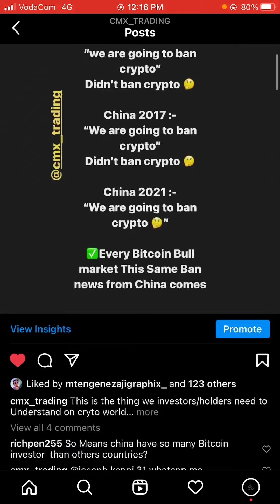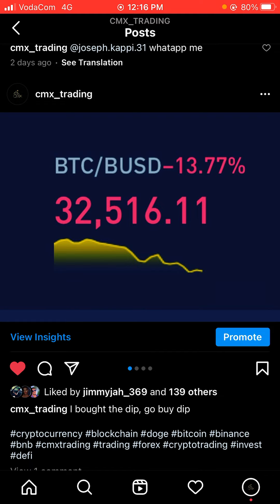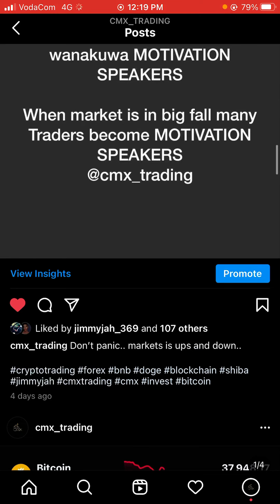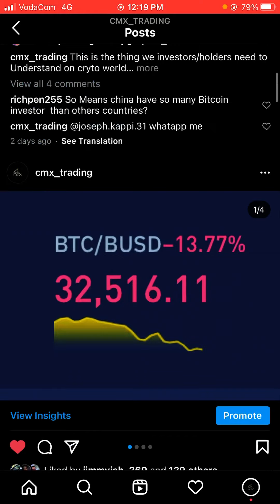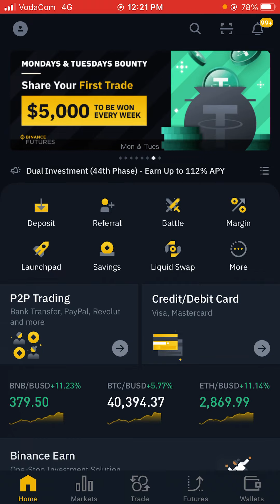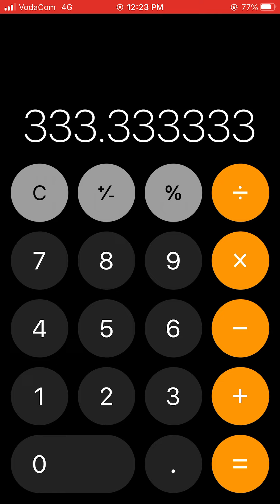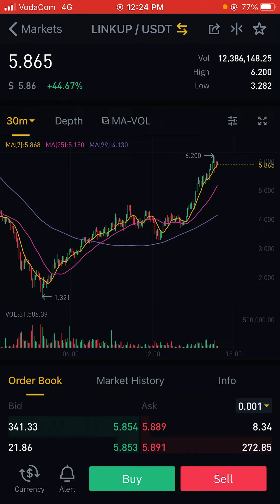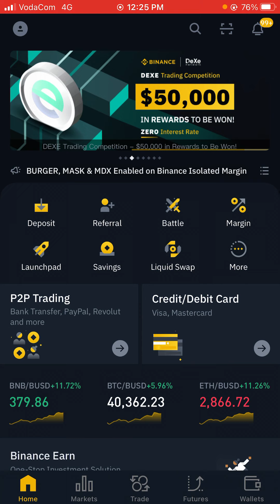BIG PROFIT FROM LINKUP/usdt 💰💰 (HOW TO TRADE UPP AND DOWN COINS)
Video hii inaelezea Namna ya kutrade up and down tokens na kupata faida kubwa

To start Trading, first create your account in the following exchanges

Note: Cryptocurrency Market is highly volatile, and all investments come with risk. Please do your own research before investing.